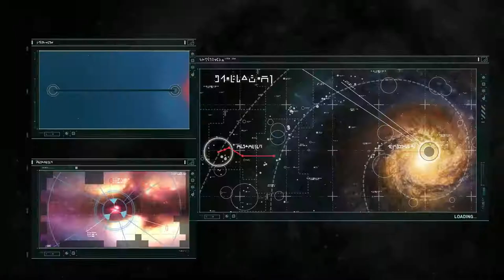HOMEWORLD REMASTERED Gameplay - Episode 5 Diamond Shoals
The Homeworld games have been painstakingly re-mastered with key members of the original development team and taking critical influence and assistance from the passionate fan community. The Homeworld Remastered Collection introduces Relic's acclaimed space strategy games Homeworld and Homeworld 2 to modern players and operating systems using the newest sophisticated graphics rendering technology, plus a fully remastered score and new, high fidelity voice recordings by the original actors.